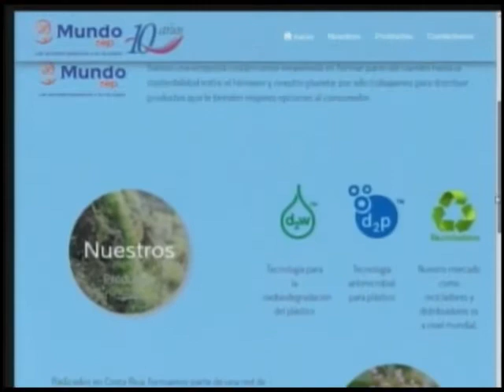ASI ESTAMOS - Elecciones internas ARENA.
Programa: Así estamos con Rafael Domínguez.

Fecha: Miércoles 27 Abril  de 2016

Tema: Elecciones internas ARENA

Invitado: Ing. Mauricio Interiano,
 Vice presidente de organización COENA.